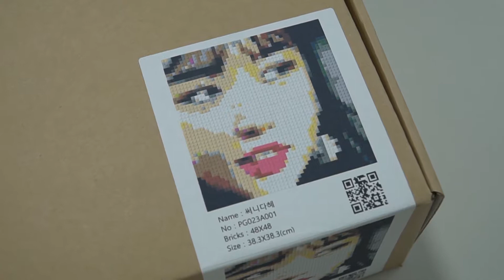BRICKER : Pixel Grimm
Here is  a colorful pixel art  'Pixel Grimm'! :-)